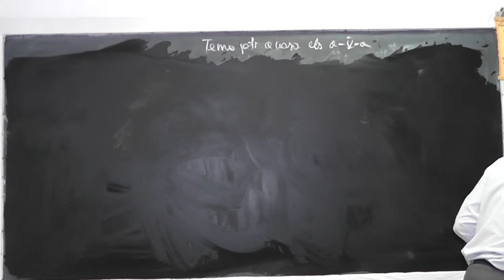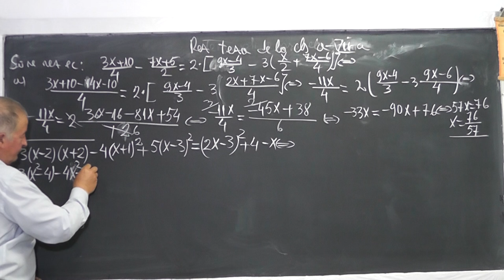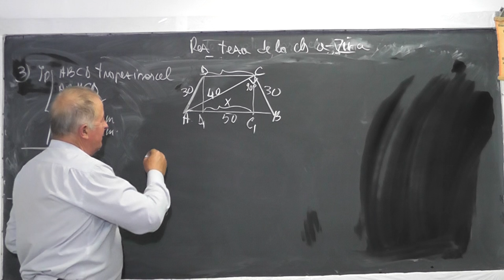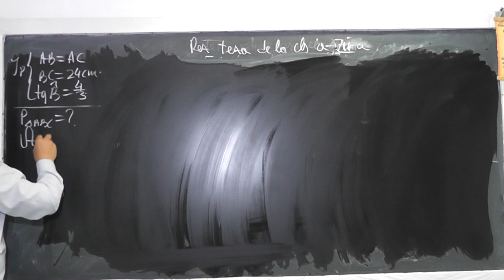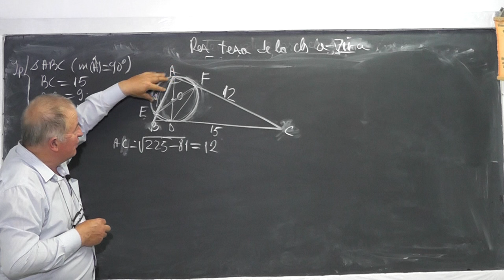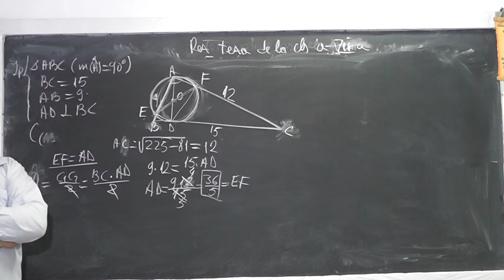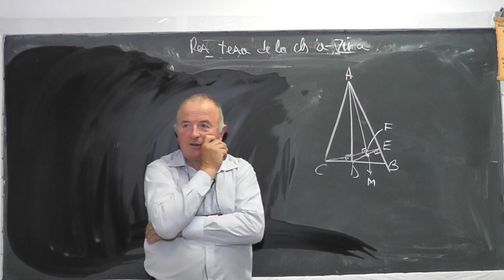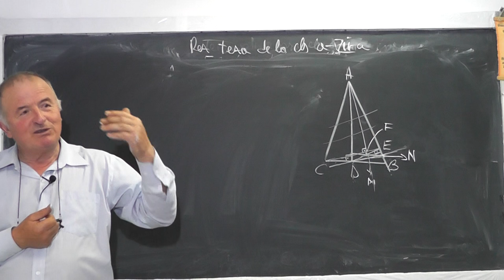Lectia 1027 Rezolvam teza clasa 7 Formule de calcul prescurtat Ecuatii grad 1 Cerc Triunghi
Aceste lectii sunt sustinute de voi si daca va sunt utile, as aprecia un Like, Share, Comment - In aceasta lectie de matematica pe care o puteti vedea in direct si pe ne propunem sa rezolvam subiectele de la teza la clasa a VII-a. Din cuprins: Formule de calcul prescurtat, Ecuatii gradul 1, Probleme de geometrie cu cerc, triunghi.